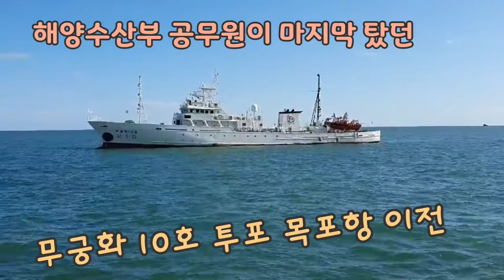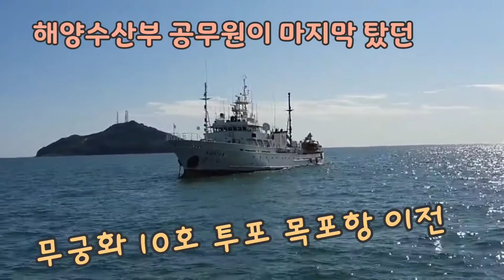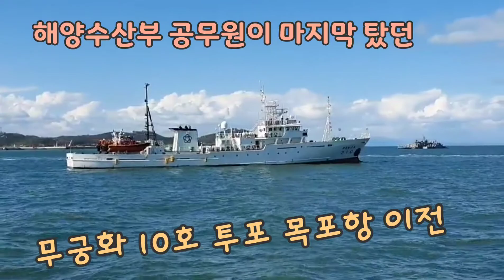인천해경 해양수산부 공무원총격살해 인터뷰 전문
여러분의 소중한 구독 한 클릭이 밝은 세상을 만듭니다.

인천해경 북한군총격살해 공무원에 대한 기자회견 전문 및 시신 수색 장면